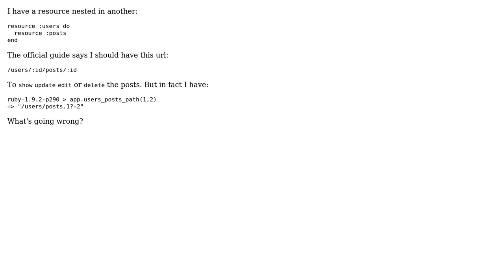How should rails nested resources path look? (2 Solutions!!)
How should rails nested resources path look?

With thanks & praise to God, and with thanks to the many people who have made this project possible! | Content (except music & images) licensed under CC BY-SA | Music | Images & others | With thanks to user Paulo Abreu user Lai Yu-Hsuan user Dylan Markow and the Stack Exchange Network Trademarks are property of their respective owners. You are responsible for your own actions.